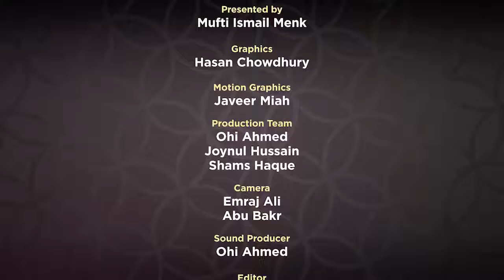Supplications From The Quran | Episode 7 | Mufti Menk 2018